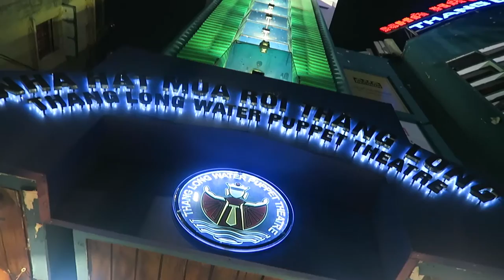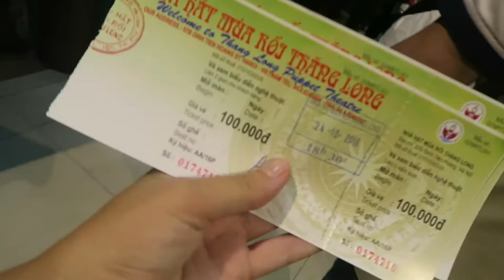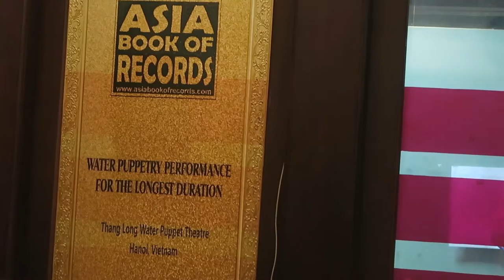HANOI WATER PUPPET SHOW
Day 332  |  22nd October 2016
Yesterday
Tomorrow

Editing | iMovie

Music Credits